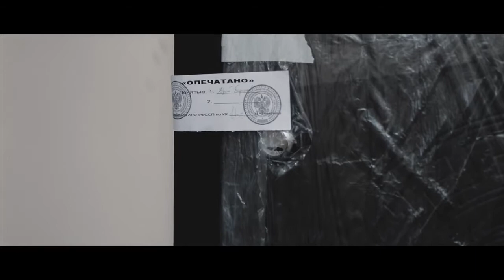Sasha Mad feat Ksenia Раствориться ПРЕМЬЕРА КЛИПА 2018